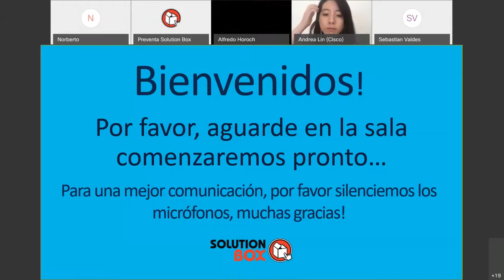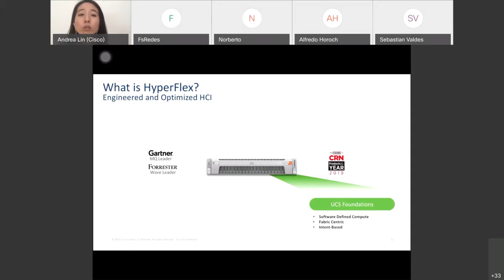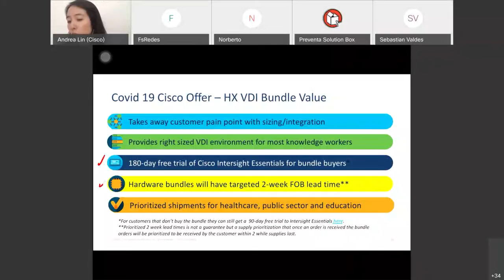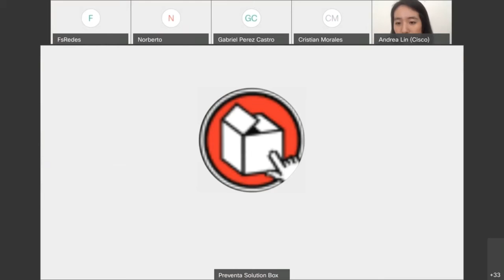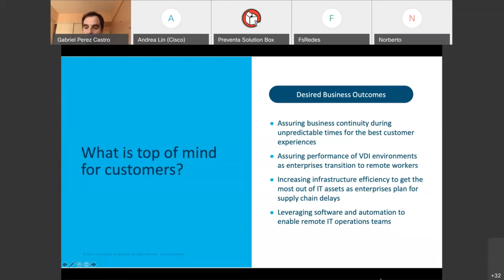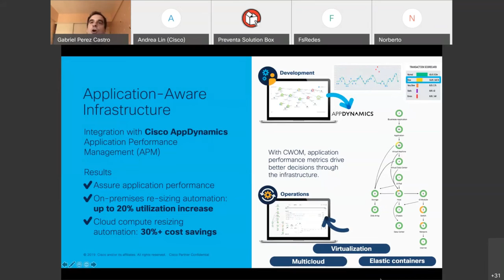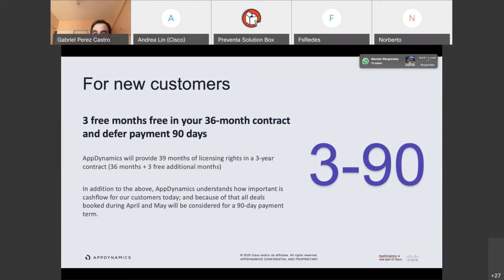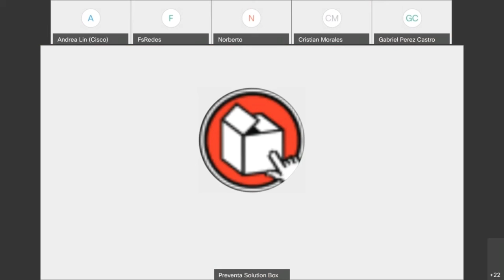Cisco Data Center MultiCloud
En esta sesión les contamos acerca de las soluciones de Data Center que nos ofrece Cisco, un enfoque sobre HyperFlex, la infraestructura hiperconvergente más ágil, eficaz y adaptable e Intersight, un software de gestión automatizado que ofrece gran eficiencia sobre las operaciones de AI para Cisco UCS, HyperFlex y la infraestructura de terceros desde el centro de datos hasta el perímetro
Oradores: Andrea Lin, Gabriel Perez Castro, Matias Galian